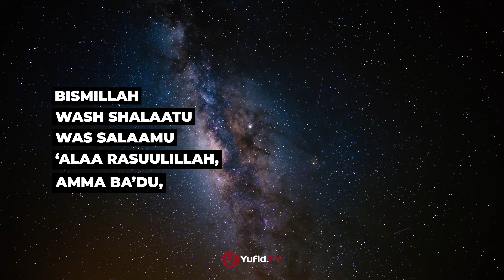Perbedaan Sihir, Dukun, dan Ramalan Bintang - Poster Dakwah Yufid TV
Pawang hujan Mandalika itu seolah-olah bisa mengendalikan hujan dengan menggunakan ritual klenik yang sangat dekat dengan kesyirikan. Meskipun sebagian orang menganggap kehadiran pawang hujan sirkuit Mandalika sebagai kearifan lokal, masyarakat sepertinya sangat membutuhkan ilmu tentang keutamaan tauhid. Padahal kita tahu bersama membaca kartu tarot itu berkaitan erat dengan ramalan.

Poster dakwah Yufid TV kali ini akan membahas tidak jauh dari yang biasa masyarakat sebut dengan “orang pintar”. Apa perbedaan sihir, dukun dan ramalan bintang. Perbedaan dukun dan ahli hikmah, perbedaan dukun dan paranormal, hukum mempercayai zodiak, hukum mempercayai ramalan dan hukum percaya kepada dukun.

Sebagaimana Rasulullah shallallahu alaihi wasallam pernah bersabda terkait hukum percaya dukun baik itu palsu atau terlebih itu dukun asli, “Barangsiapa yang mendatangi tukang ramal dan bertanya kepadanya tentang suatu perkara, maka shalatnya tidak akan diterima selama empat puluh hari” (HR. Muslim). Sebuah ancaman yang harusnya kita dapat menjauhinya.

Semoga bermanfaat. Wallahu a’lam.